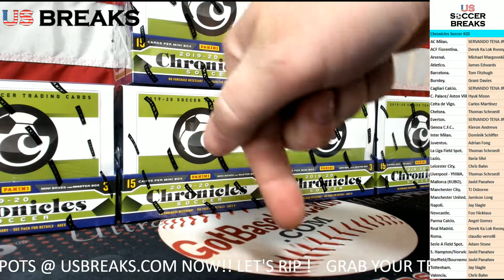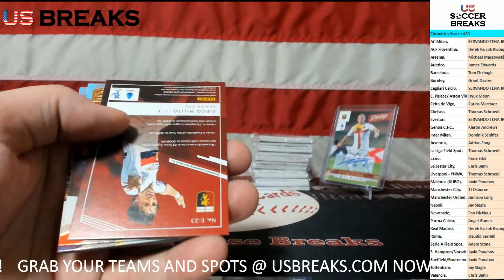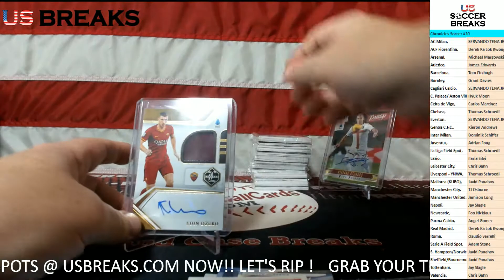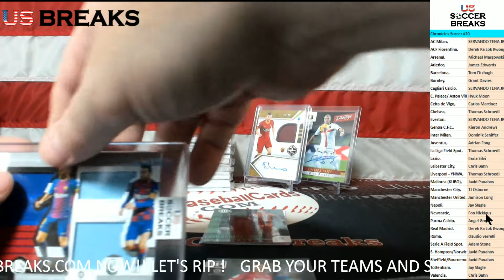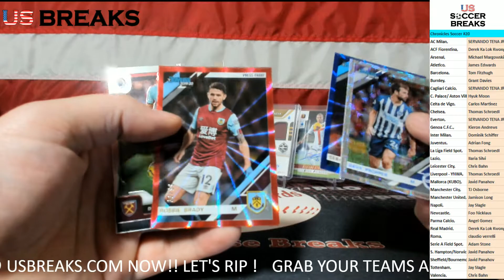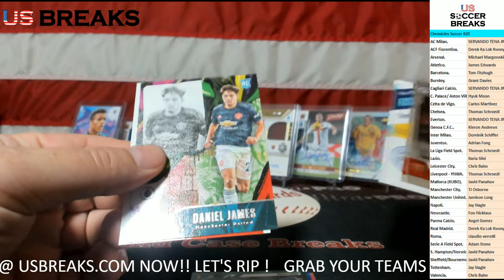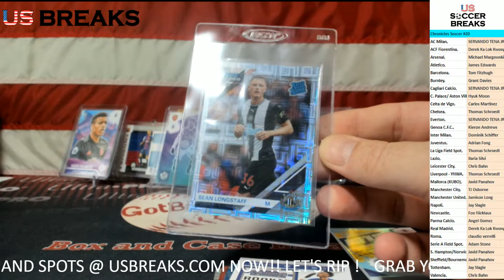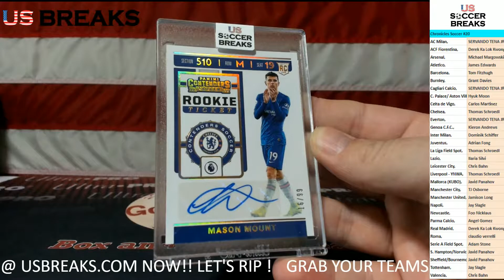2019 20 Panini Chronicles Soccer 6 BOX HALF CASE BREAK PYT #20 US Breaks By GotBaseballCards